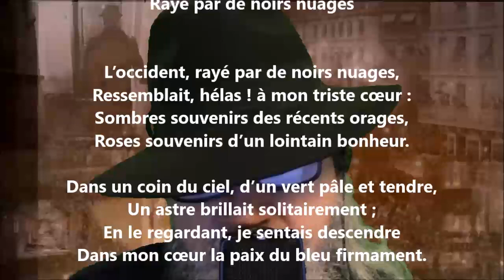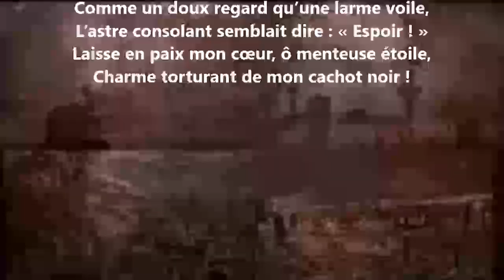L’occident, rayé par de noirs nuages - Paul Haag lu par Yvon Jean